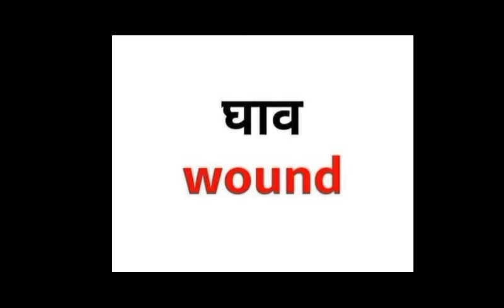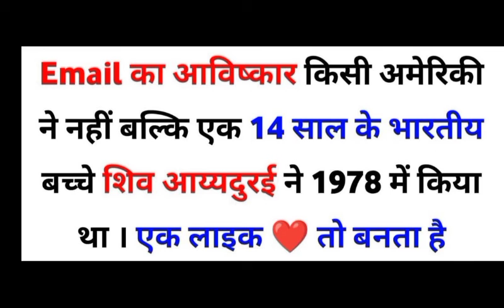General knowledge 1